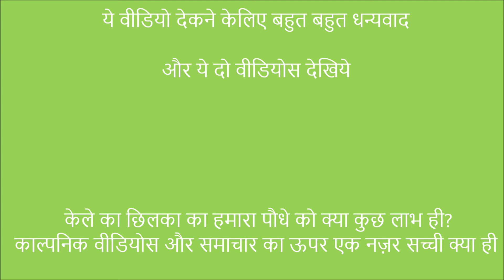Banana Peels good for plants? (Hindi) केले का छिलका का हमारा पौधे को क्या कुछ लाभ है? सच क्या ही ?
केले का छिलका का हमारा पौधे को क्या कुछ लाभ है?
काल्पनिक वीडियोस और समाचार का ऊपर एक नज़र सच्ची क्या ही

Banana Peels The myths and facts of uses of  Banana peels in Terrace Garden and  also elaborates in-depth details of actual facts which are being shown in videos over internet with wrong data.

Watch full length to know the facts of uses of Banana peel

N stands for Nitrogen, P stands for Phosphorus (phosphates) and K stands for Potassium (or potash).

Nitrogen encourages green growth, Phosphates (phosphorous in soluble form) is essential for healthy growth and good for roots, Potash (potassium in soluble form) not only produces more flowers and good fruit but also, makes plants tougher and resistant to diseases and pests.

If you like the content, please share & like so that this useful info will pass on.

👑 More than One Lakh Views Video👑

Top 8 uses of Baking Soda Use in Garden | Baking soda for plants | baking soda hacks

You can buy these selective garden products at special prices
Diatomaceous Earth Granules for Essential Soil Amendment- 900 gm
Eco Magic Food Grade Diatomaceous Earth Effective Essential Organic Eco Friendly Safe Pest Control (5 KG)
 Kisan Kraft KK-PS2000 Manual Sprayer (2 Litre) (Colour May Vary)
 Kisan Kraft Induction Motor Pressure Sprayer, KK-PS5000 , Black & Yellow
 Truphe Gardening Tools Set Kit of 8
 Klassic KL-100 Premium Quality Plastic Green Watering Can for plants/ Garden/ with Sprayer (5 Liters)
 DIY Crafts Drip Irrigation System Micro Plant Watering Kit Blank Distribution Tubing Hose Dripper Sprinkler for Garden